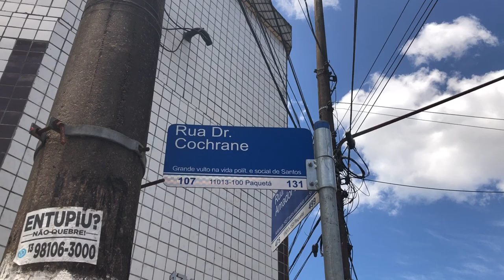02.11.2020 Futura Linha 2 do VLT da Baixada Santista passará em frente ao Cemitério do Paquetá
Mostrando aspectos atuais da rua Dr Cochrane, no bairro do Paquetá em Santos: por aqui passará a Linha 2 do VLT da Baixada Santista